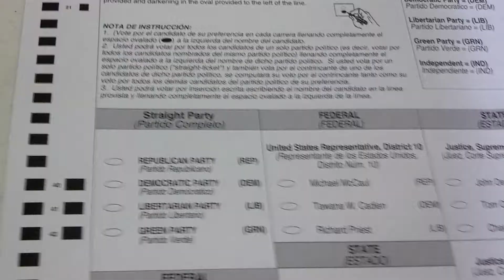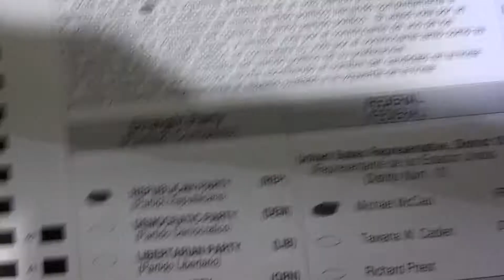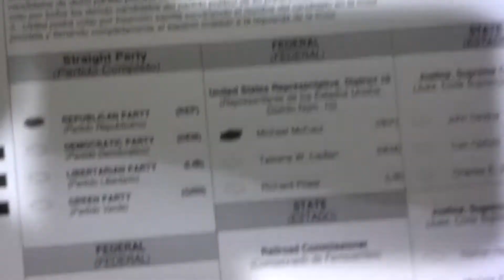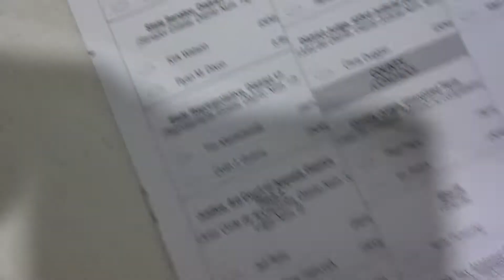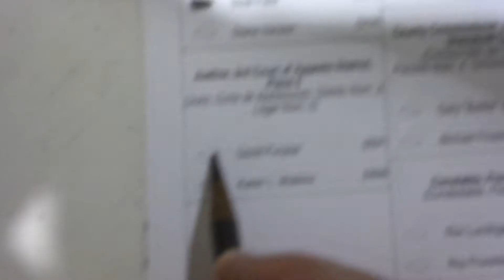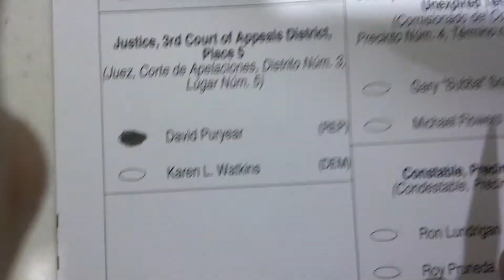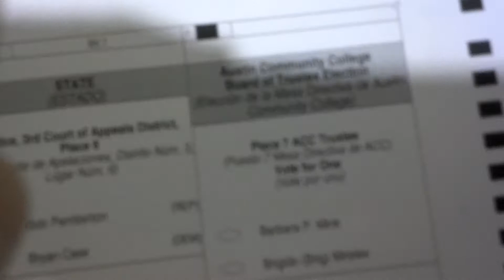ELECTION DAY NOVEMBER, 6th, 2012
MY VOTE